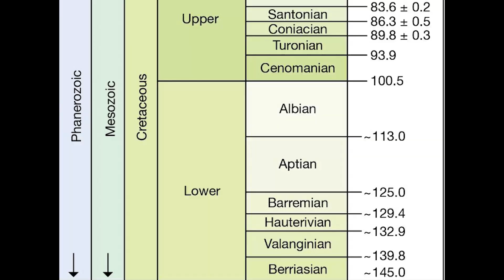What Were The Dinosaurs In The Early Cretaceous Period?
The Early Cretaceous period, which lasted from about 145 to 100 million years ago, was a time of great change and diversity on Earth. The land was lush with vegetation, and the oceans teemed with life. The climate was warm and humid, with high levels of CO2 in the atmosphere, creating a tropical paradise.
The Lower Cretaceous was also a time of significant volcanic activity, with large volcanic eruptions occurring all around the world, which might have affected the climate and the evolution of life. This led to a proliferation of lush, tropical vegetation, including ferns, cycads, ginkgoes, and conifers. Angiosperms, or flowering plants, also began to appear during the Early Cretaceous, but they were not yet dominant.
The continents were still mostly joined together as the supercontinent Pangaea, and the oceans were shallower than they are today. As a result, there was a mixing of marine and terrestrial faunas, leading to the evolution of unique animals.

00:00 Intro
1:40 The Early cretaceous Period
2:25 Apatosaurus and Brachiosaurus
3:01 ichthyosaurs and plesiosaurs
4:20 ankylosaurus
argentinosaurus
6:35 gigantosaurus
7:31 Apatosaurus
9:18 Spynosaurus and T-rex